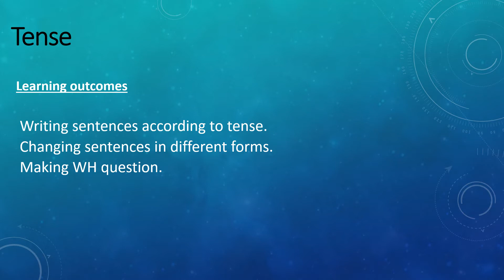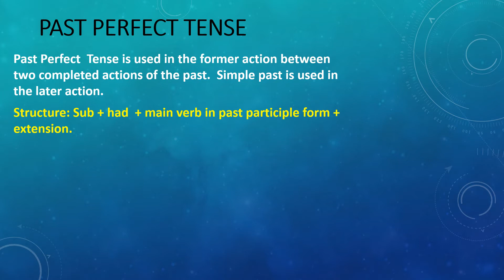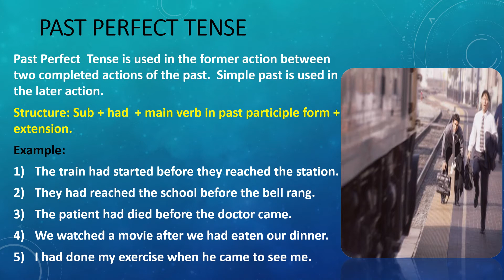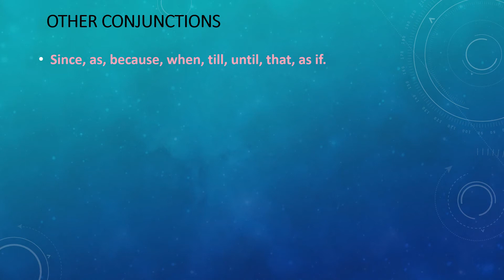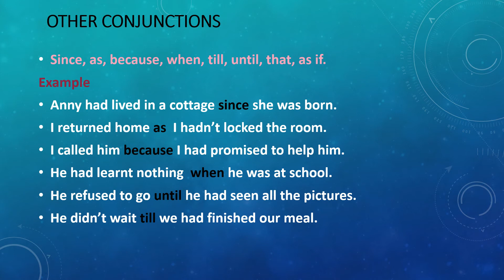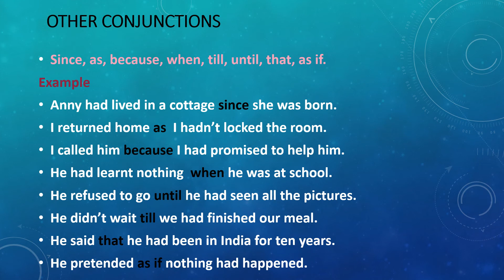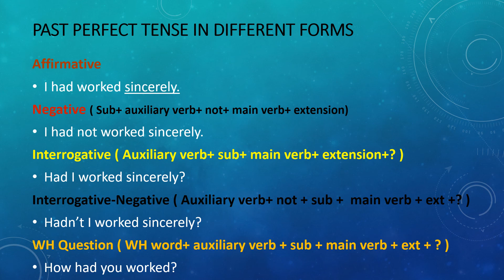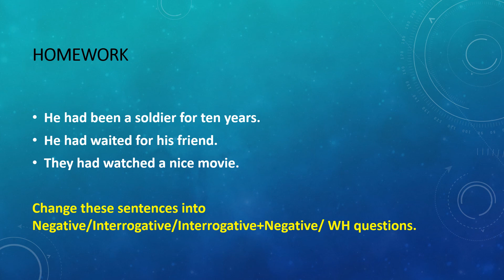Subject: English, Class No: 07, Topic:Tense (Part 07) - For class ( five to seven)